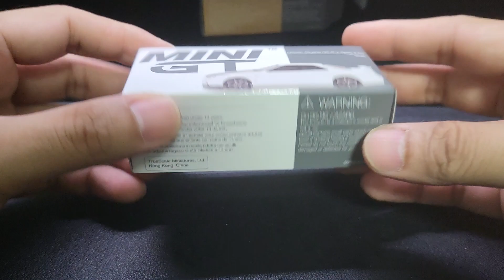Mini GT 1:64 Nissan Skyline GT-R (R34) V-Spec II N1 White (RHD)